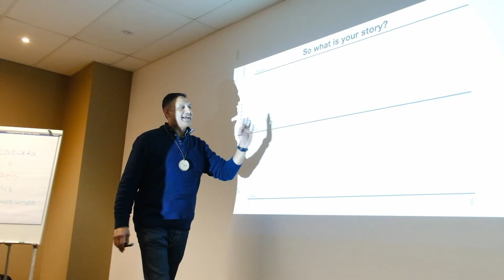Habitus Corporate Workshops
Being human is complex and messy and hard. Yet as a species we have survived and thrived in the face of incredible challenges, thanks to our diversity and inherent tendency for creativity and collaboration.

By accepting the beauty of our imperfection and embracing these strengths inherent in all of us, we use our engaging programs to help you improve relationships, solve problems and facilitate lasting cultural change.

Our corporate workshops help you to build a culture of greater human connection to help you solve complex problems and drive really amazing outcomes, not just in your workplace, but also in your lives!